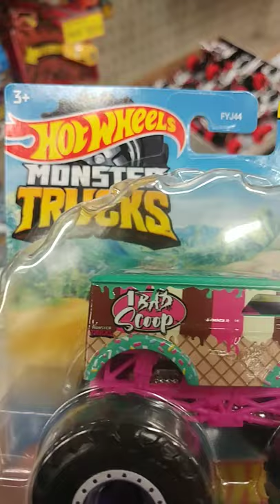Hot Wheels Monster Trucks 1 Bad Scoop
Hot Wheels Monster Trucks 1 Bad Scoop monster trucks#hot wheels#fun